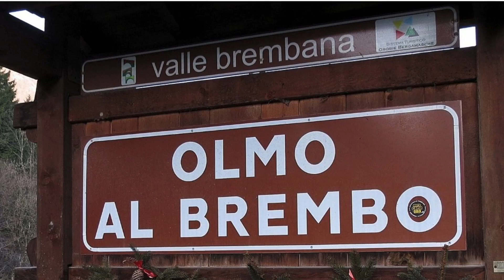Levo e Kenevo al Cantedoldo e Piani dell’ Avaro